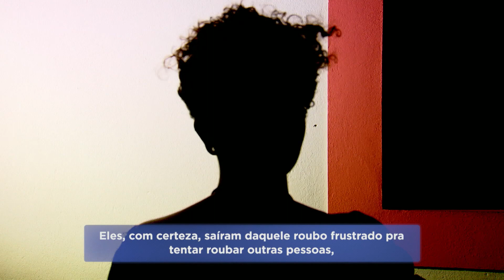Trio é preso suspeito de assaltar mulher em ponto de ônibus em BH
Três homens foram presos depois de tentar assaltar uma mulher, em um ponto de ônibus, na região nordeste de Belo Horizonte. A vítima só escapou porque correu e se escondeu dentro de um coletivo.